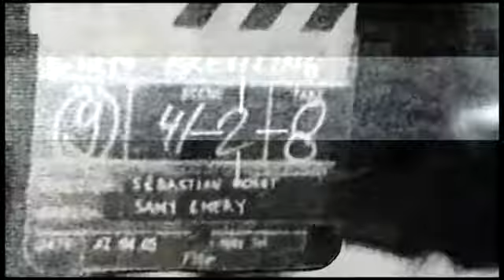Breitling - Focus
BREITLING JET TEAM. The only civilian jet aerobatic team.